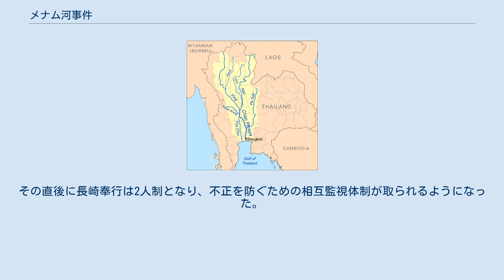メナム河事件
メナム河（チャオプラヤー川）流域 メナム河事件（メナムがわじけん）は、17世紀に暹羅（シャム）のメナム河（チャオプラヤー川）河口で、長崎町年寄の高木作右衛門が派遣した朱印船が焼き討ちにあった事件。
襲撃者のドン・ファン・デ・アルカラーソ提督の名からアルカラソ事件とも呼ばれる。
江戸幕府の海外交易政策にも影響をおよぼした。
 1622年（元和8年）、コルネリス・ライエルセン率いるオランダ・イギリス連合艦隊がマカオを襲撃した（マカオの戦い）。
これを撃退したものの、再度の襲来を恐れたマカオのポルトガル人は、マニラのフィリピン総督に援兵を求めた。
命を受けたドン・フェルナンド・デ・シルバの船団が救援に赴いたところ、ゴアからの来援もあって援軍の必要も無くなったため、シルバはシャムのメナム河に向かった。
 シルバの船団は同地に滞在していたが、1624年（寛永元年）、在留日本人とオランダ人との間に紛争が生じた。
この時にシルバはシャム国王の近衛隊に襲撃され、船員たちは捕えられ、中には殺害された者もいた。
 1627年（寛永4年）、オランダの艦隊が再びマカオを封鎖した。
ポルトガル人からの救援要請に応じて、マニラのフィリピン総督は、スペインの提督ドン・ファン・デ・アルカラーソをマカオに送り込んだが、到着した時はオランダ艦隊はすでに引き揚げていた。
 そこで翌1628年（寛永5年）5月、アルカラソは「ドン・フェルナンド・デ・シルヴァの船が撃沈され、タイ人に押収された貨物が弁償されていないため、その復讐をすべし」というフィリピン総督から与えられた訓令に基づき、艦隊を率いてシャムに回航して、ここで数隻のシャム船を掠奪した。
そして、その時にメナム河の河口に停泊していた高木作右衛門の朱印船も襲撃した。
船は拿捕され、乗組員57人はマニラに連行された上、朱印状も奪われた。
 この事件を知った平戸のオランダ商館長ナイエンローデは、ポルトガルとスペインが同一の国王の下にいる1つの民族であると長崎や平戸で喧伝した。
それを知った幕府は、ポルトガルに責任を問い、この時マカオから長崎に来航していたポルトガル船5隻のうち3隻を抑留し、取り引きを禁止した。
ポルトガル人は、スペイン人が海外で行なったことに、自分たちは責任がないと訴えたが、聞き入れられなかった。
 翌1629年（寛永6年）、マニラのスペイン総督は、監禁された日本人を日本に送り返すことにしたが、彼らを乗せた中国のジャンク船は日本に到着しなかった。
バタヴィアの総督がマカオのポルトガル人やマニラのスペイン人からの手紙で知らされたことによれば、ジャンク船を警備するためと称して出帆したスペイン船により船は撃沈され、それが日本に知られないよう、全員海に沈められたということであった。
 1630年（寛永7年）にポルトガル船は解放されたが、翌1631年（寛永8年）に日本の商人たちが債券の形にポルトガル船の積み荷を差し押さえて、債務の整理をマカオのポルトガル当局に要求した。
 この事件で、将軍が発給した朱印状が海外で粗略に扱われたことを問題視した幕府は、1631年（寛永8年）に奉書船制度を定めた。
これまでは、日本人が海外に渡航して貿易するためには異国渡海朱印状があれば良かったが、今後は老中発給の長崎奉行宛て奉書の下付も必要になった。
長崎奉行に朱印状を渡し、代わりに通交許可書を受け取って、それを携行して海外渡航することで、海外で朱印状を奪われ、将軍の権威が毀損されるような事態を防ぐことがこの制度の目的であった。
 海外渡航の朱印状が発給されなくなったのは、この事件で「将軍の朱印状がシャムで侵害された」ことが理由であると、1631年9月10日付オランダ副使節ムイゼル宛てのオランダ商館長ナイエンローデ書簡や、フランソワ・カロンによる1634年2月7日付『平戸オランダ商館の日記』にも書かれている。
なお、事件の被害者である高木はこれ以降は貿易から手を引き、幕府から高木への補償もなされていない。
 このころ、幕府は海上の状況が不穏であること、交易者が渡航先で内戦に巻き込まれたりキリシタンに関与したりすることを危惧して、朱印状発行に消極的だったが、この事件を機に発給を見合わせることにした。
しかし、当時の長崎奉行・竹中重義は、 日本船・日本人の出国を禁止すべきところ、貿易家に出港許可書を与えて長崎港から出したこと 1630年（寛永7年）末、島原藩主の松倉重...